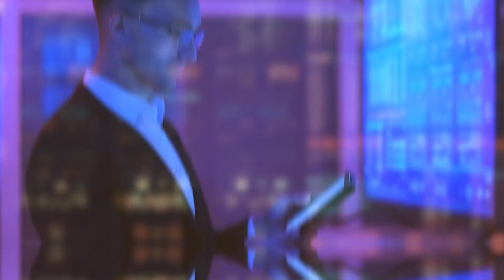The Promise of Virtual Reality in 2020 And Beyond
Virtual Reality or VR is basically a simulated reality usually within a headset gear that simulates highly realistic 3D images and sound. Recent VR games or virtual reality games have shown that the virtual reality field is growing and will possibly reach a market worth of over 100 billion USD in 2027. This is a short video covering the promises of VR or virtual reality in the coming years in many industries including gaming, the military, education, medical training etc.